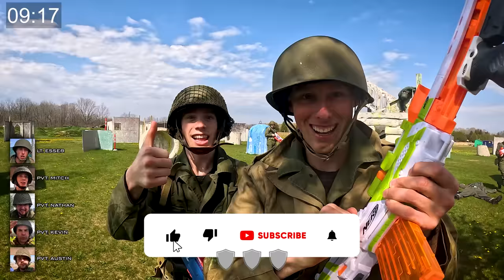NERF WORLD WAR 2 CAMPAIGN BATTLE | We got Enlisted!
Play Enlisted now for free with my link, and get a bonus pack including soldiers, weapons, and premium account

Enlisted is a realistic WW2 shooter that let's you lead a personal squad of AI soldiers into battle against other players. With over 100 soldiers on the ground, immerse yourself completely in dynamic battles with an unparalleled combination of realism and approachability.

SOCIALS...